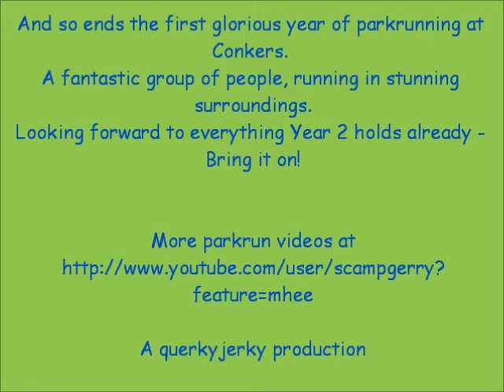Conkers 1st Birthday 14.4.2012 part 2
The second part of yesterday's Birthday run at Conkers, featuring finishers 27 - 126